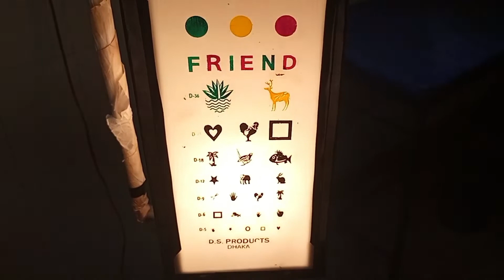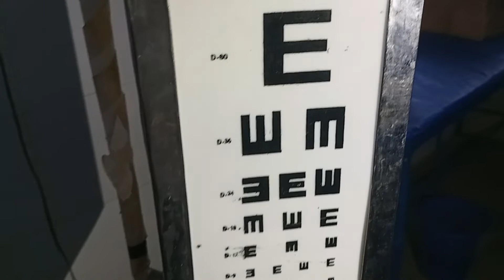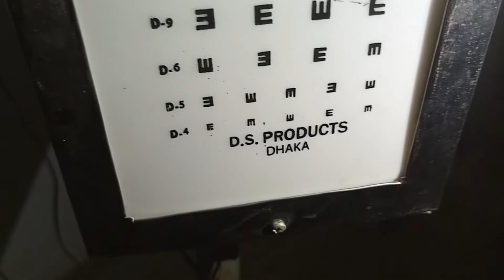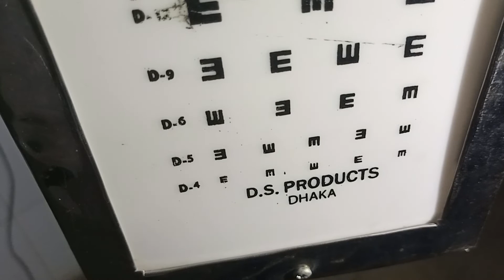Snellen chart-Chart to check visual acuity.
A Snellen chart is an eye chart that can be used to measure visual acuity. Snellen charts are named after the Dutch ophthalmologist Herman Snellen, who developed the chart in 1862.

In this video,I have discussed about snellen chart and interpretation of visual acuity.
Hope it'll be beneficial for the viewers.
If you find any mistakes,don't hesitate to inform me.

visual acuity visual acuity visual acuity visual acuity visual acuity visual acuity visual acuity visual acuity visual acuity visual acuity